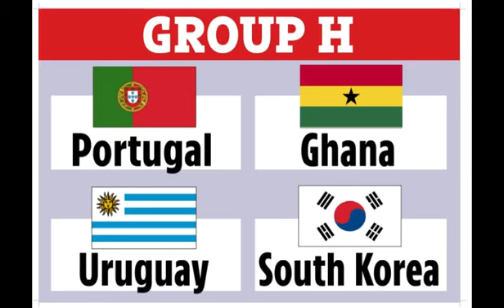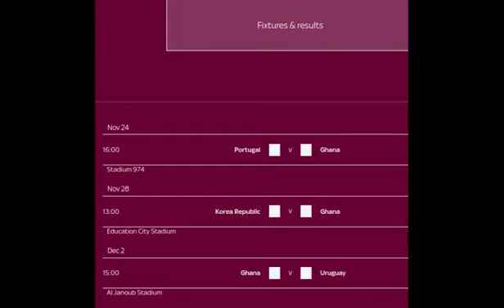World Cup 2022 : GHANA Squad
The Ghana national football team represents Ghana in association football. Prior to 1957, it played as the Gold Coast.

It qualified for 4 Olympic Games Football Tournaments; its furthest position was third at the 1992 Summer Olympics. It won the Africa Cup of Nations 4 times[5] (in 1963, 1965, 1978, and 1982) and was runner-up 5 times (in 1968, 1970, 1992, 2010, and 2015). After going through 2005 unbeaten, it won the FIFA Best Mover of the Year Award and reached the second round of the 2006 FIFA World Cup. At the 2010 FIFA World Cup in South Africa, it became the third African team to reach the World Cup quarter-finals.

Number of appearance in World Cup
Appearances 4 (first in 2006)
Best result Quarter-finals (2010)

Ghana is in Group:
Group H: Portugal, Ghana, Uruguay, South Korea

Match 1 : Portugal vs Ghana (Stadium 974, Doha; kick-off 4pm)

Match 2 : South Korea vs Ghana (Education City Stadium, Al Rayyan; kick-off 1pm)

Match 3 : Ghana vs Uruguay (Al Janoub Stadium, Al Wakrah; kick-off 3pm)